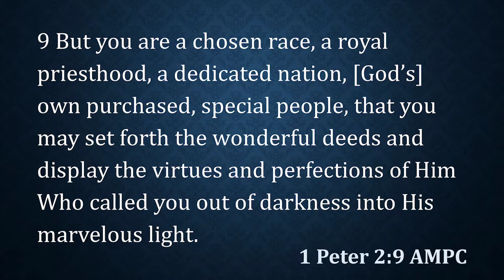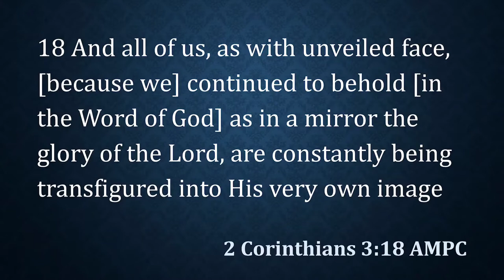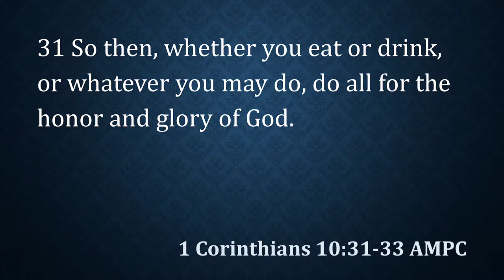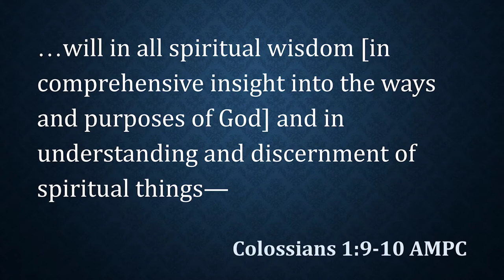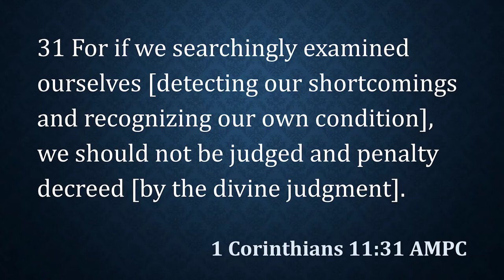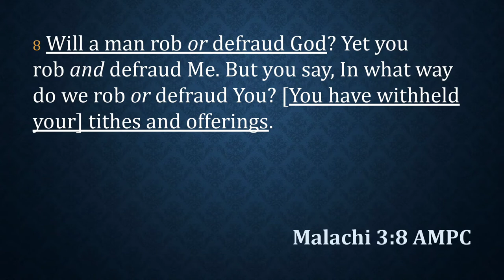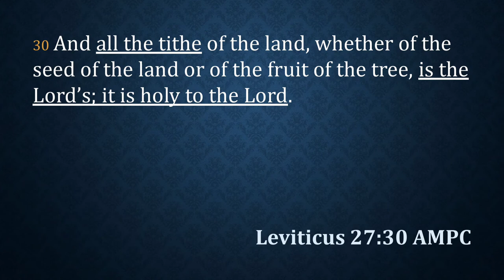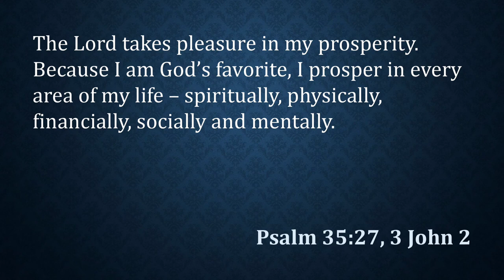Pursuits of Excellence | Wisdom for Successful Living (Part 1) | Pstr. Celeste